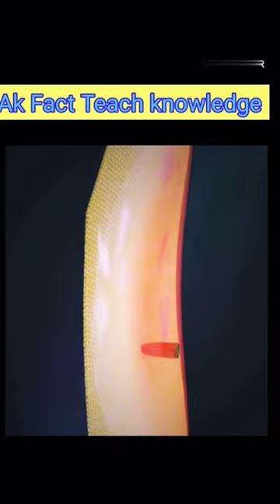Bulletproof jacket pr goli lagte hai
Bulletproof jacket pr goli lagte hain
bulletproof jacket in hindi
Bulletproof jacket pr goli lagi hai
body armor
Jb goli lagti hai to kya hota hai
Goli kaise chalati hai in 3D
shorts
yt shorts
3d animation
how it works
how work gun bullet
bulletproof jacket kaise work karti hai

youtube shorts
cool stuff: how it works
how its made full episodes
Jb bullet lagati hai to kya hota hai bullet song
bullet for my valentine all the things hate
New tranding hastag